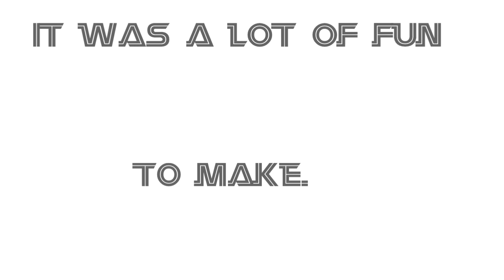Ghost Meme Challenge Submission Unfinished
This was so much fun to make! Thank you Sir Fluff for the opportunity to make this! Have a wonderful day and even better life my Banana Splits!